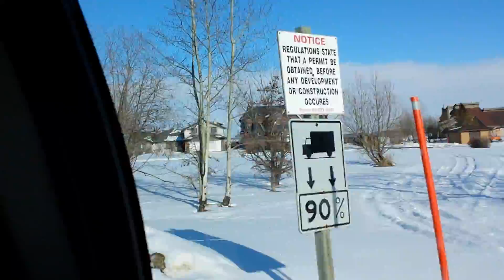Canada Канада зимний Sylvan lake